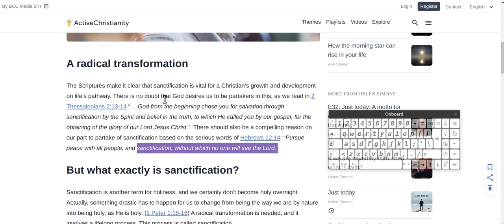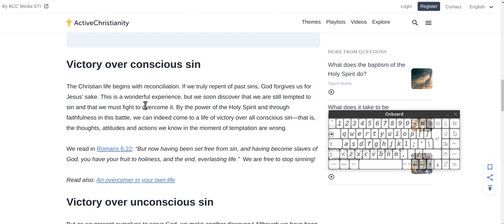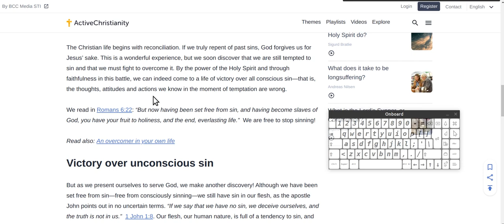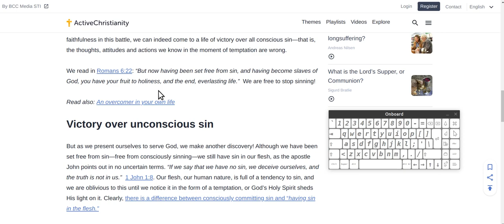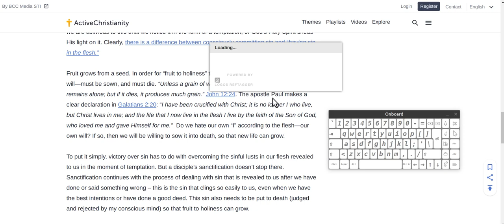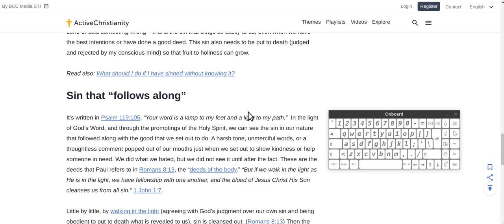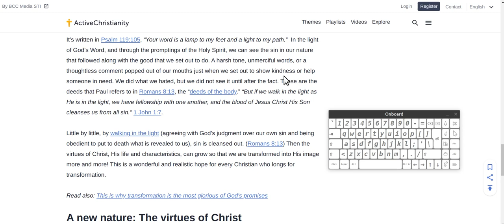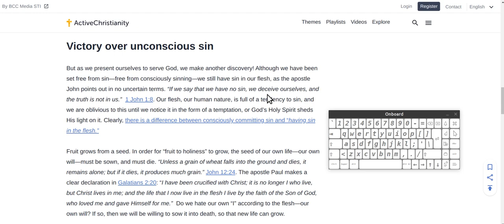hebrews 12,14 sanctification, without which no one will see the Lord ” Are You?